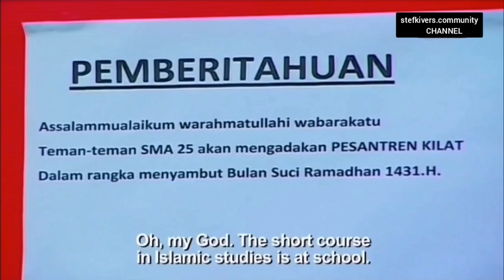Arti Sahabat Episode 050